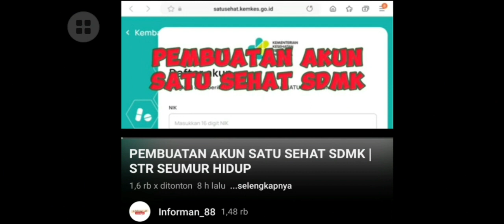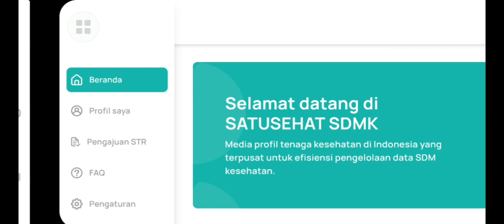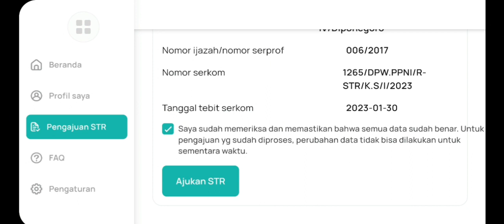PERPANJANGAN STR SEUMUR HIDUP MELALUI SATU SEHAT SDMK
ASSALAMU'ALAIKUM...

Berikut adalah Informasi mengenai Perpanjangan STR Seumur Hidup melalui Satu Sehat SDMK.
Selamat menonton ❗❗❗

WASSALAMU'ALAIKUM...